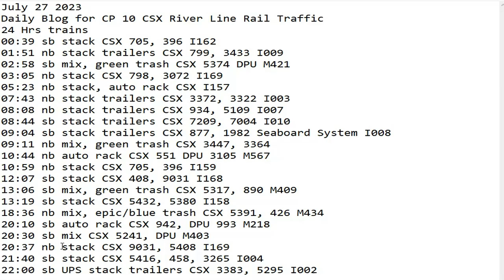July 27 2023 BigTrains.TV CP 10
24 Hrs trains
00:39 sb stack CSX 705, 396 I162
01:51 nb stack trailers CSX 799, 3433 I009
02:58 sb mix, green trash CSX 5374 DPU M421
03:05 nb stack CSX 798, 3072 I169
05:23 nb stack, auto rack CSX I157
07:43 nb stack trailers CSX 3372, 3322 I003
08:08 nb stack trailers CSX 934, 5109 I007
08:44 sb stack trailers CSX 7209, 7004 I010
09:04 sb stack trailers CSX 877, 1982 Seaboard System I008
09:11 nb mix, green trash CSX 3447, 3364
10:44 nb auto rack CSX 551 DPU 3105 M567
10:59 nb stack CSX 705, 396 I159
12:07 sb stack CSX 408, 9031 I168
13:06 sb mix, green trash CSX 5317, 890 M409
13:19 sb stack CSX 5432, 5380 I158
18:36 nb mix, epic/blue trash CSX 5391, 426 M434
20:10 sb auto rack CSX 942, DPU 993 M218
20:30 sb mix CSX 5241, DPU M403
20:37 nb stack CSX 9031, 5408 I169
21:40 sb stack CSX 5416, 458, 3265 I004
22:00 sb UPS stack trailers CSX 3383, 5295 I002